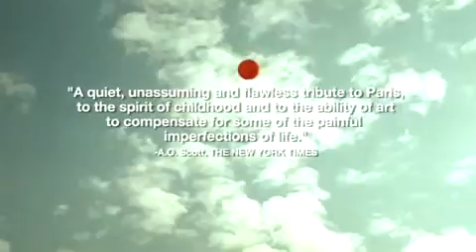【黃文英影像美術設計】紅氣球預告(2008)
【黃文英影像美術設計作品集】
黃文英 W. Y. Hwarng

國立清華大學 ( 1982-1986 )  中國文學系學士
美國匹茲堡大學 ( 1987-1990) (University of Pittsburgh ) 戲劇製作碩士 ( MA )
美國卡內基美倫大學（ 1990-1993 ）( Carnegie-Mellon University ) 藝術碩士 ( MFA )
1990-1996 年間在美國紐約從事歌劇、百老匯劇場服裝設計及電視美術設計工作

．與侯導的合作關係
1996 返台後任職於「侯孝賢電影社」，從 1994 與侯孝賢導演開始合作，參與電影美術指導與服裝設計，作品包括《刺客聶隱娘》( 2015 )、
《紅氣球》( 2007 )、《最好的時光》( 2005 )、《千禧曼波》( 2001 )、《海上花》( 1998 )、《南國再見，南國》( 1996 )、《好男好女》( 1994 )。

．近年發展
近年來參與台灣許多優質劇團的設計工作，包括「蘭陵三十」、「果陀劇場」、「當代傳奇」、「國光劇團」、「優劇場」、「江之翠
南管劇團」等。目前主要擔任電影策畫及廣告監製。2001 年與多位臺灣電影界先進，共同發起成立「台灣電影文化協會」，經營「光點台北，致力於優質多元影片推廣、藝術院線與跨
國協力製作的擴展。現為「三視影業」、「光點影業」總經理及「台灣電影文化協會」理事長。

【此曾在．黃文英影像美術設計】特展
That-has-been．W. Y. Hwarng Production Design Exhibition & Film Screening
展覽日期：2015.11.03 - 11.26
清大藝術中心主辦